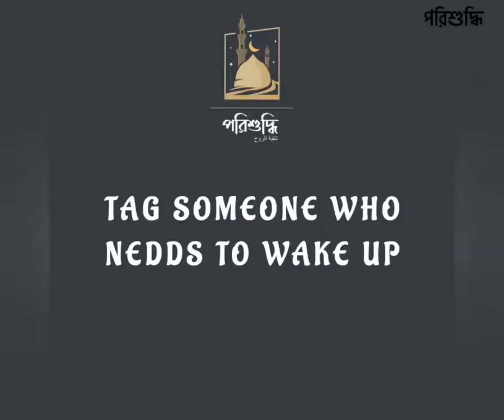মৃত্যুর বিপর্যয় যা প্রত্যেকের জন্যই অপেক্ষমান।…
*আমাদের Muslim Academy এর বিভিন্ন সাইটে ভিজিট করুনঃ